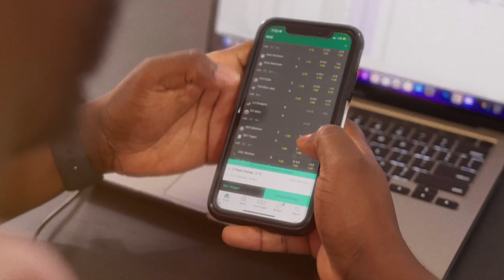SFB NEWS - Last Championship Week of the Year ?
NFL

Viking ont laissé Dalvin Cook
- Quel est la prochaine équipe de cook?

NBA

Chris Paul a été laissé par les Suns et il est maintenant  free agent

Avec les Lakers en tête de liste, Quelle equipe devrait-il aller?

Hockey

Est-ce que les Panthers peuvent revenir de 3-1 en final?

SOCCER
Messi va se joindre a l’inter Miami dans la MLS

Man city gagne enfin sa première Champion League?